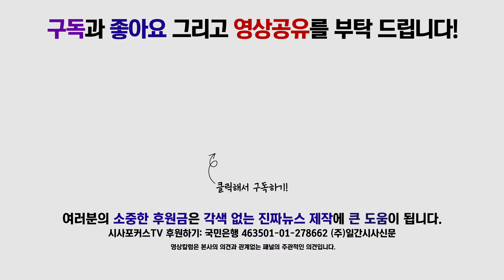유성엽, “대한민국의 진정한 독립은 평화와 통일…”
8월 14일 백범김구기념관에서 진행된 대안정치연대 8.15 광복절 74주년 행사 - 일제 강제동원피해자 간담회에서 유성엽 원내대표가 독립운동에 대해 발언했다.